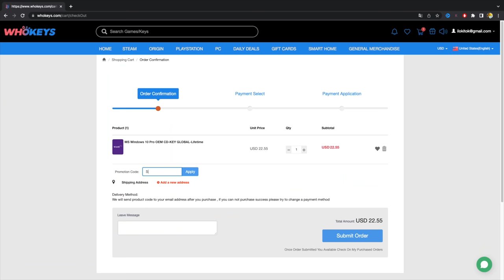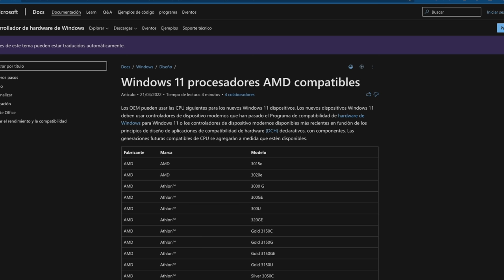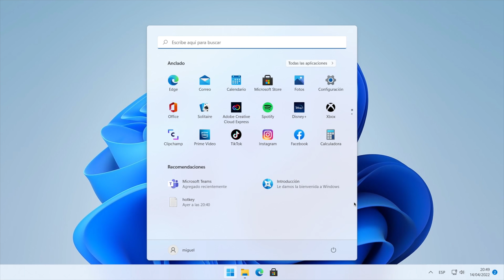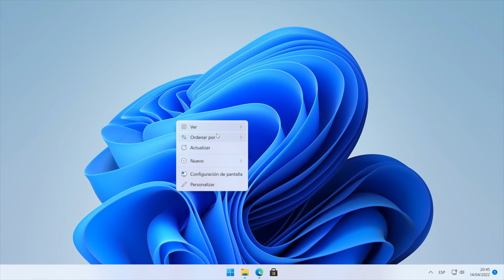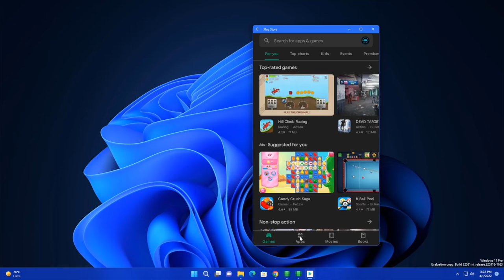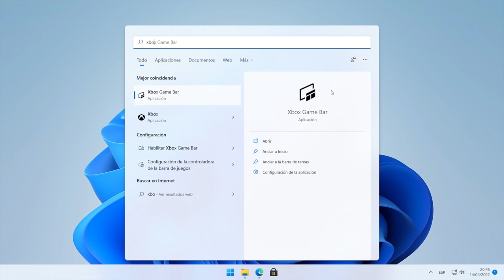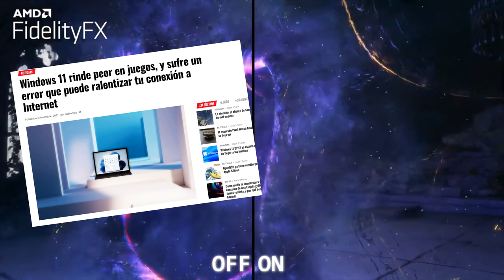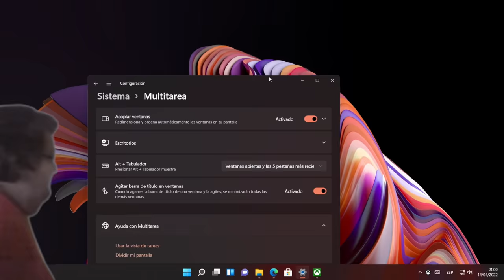Te cuento algunas cositas sobre windows 11 - Shutdown PC !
𓀞𓀟𓀠𓀡𓀢𓀣𓀤𓀥𓀦𓀧𓀨𓀩𓀪𓀫𓀬𓀀𓀞𓀟𓀠𓀡𓀢𓀣𓀤𓀥𓀦𓀧𓀨𓀩𓀪𓀫𓀬𓀀